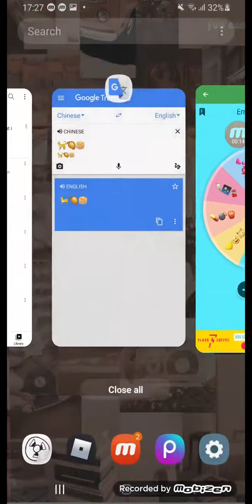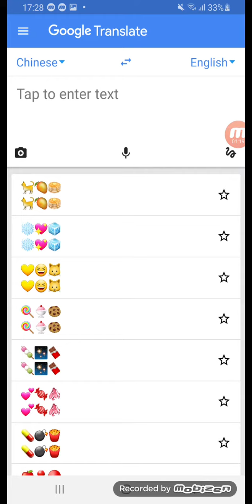Qualo's trend but i just translated them